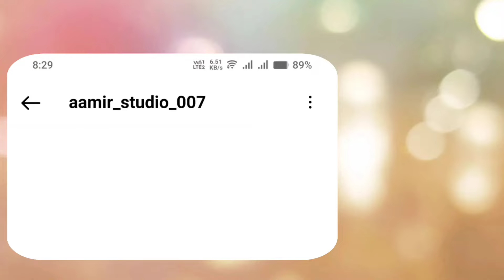New Bayan 2024 || Tu He Firon To Musa Jarur Aayega || Molana Shoeb Godhra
Tu He  Firon To Musa Jarur Aayega
 || Molana Shoeb Godhra